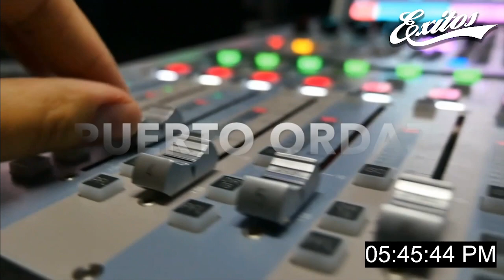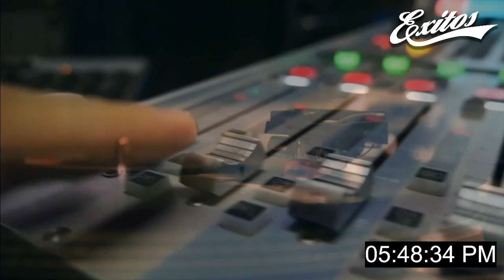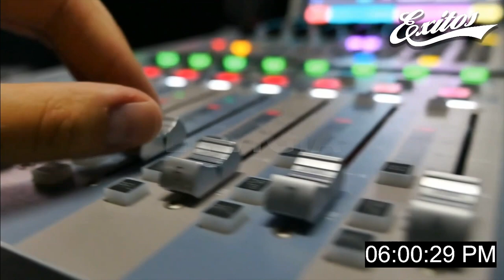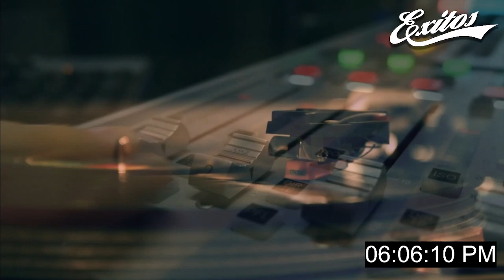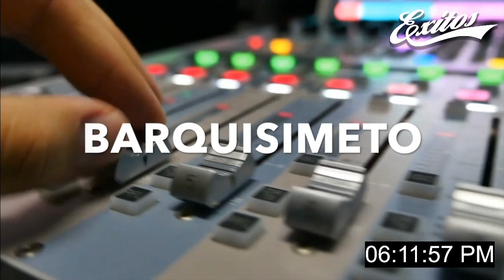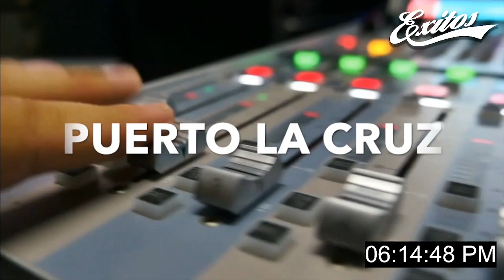Actualizaciones En El Sector Petrolero Y Económico